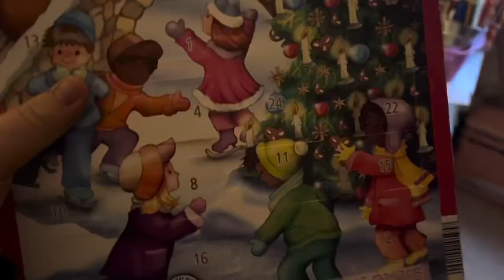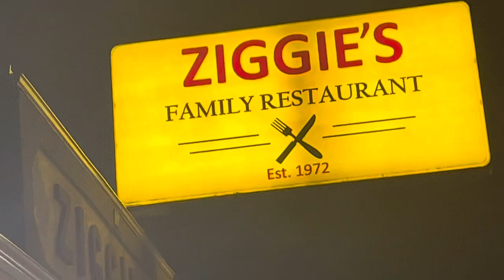Vlogmas Day 4 | Celebration of Lights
In today’s Vlogmas video we go to the Celebration of Lights in LaSalle, IL! It was a lot of fun! I hope you enjoy!